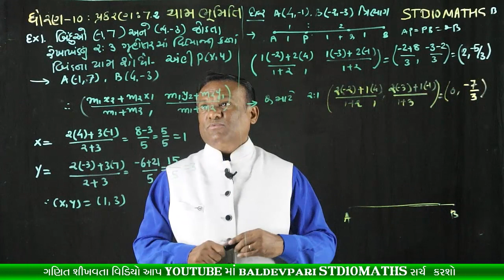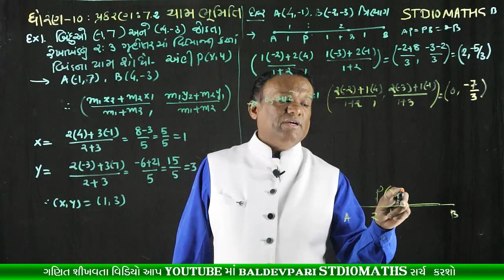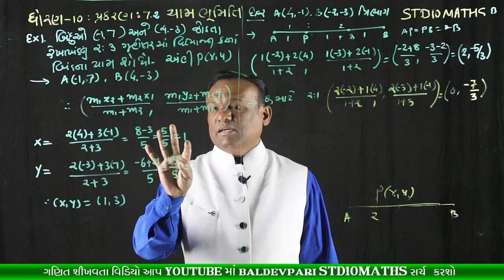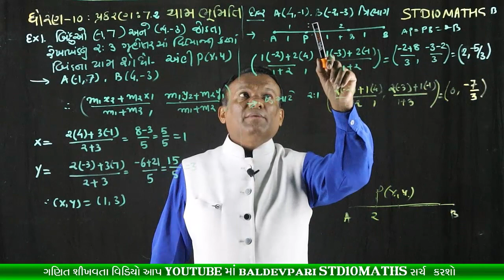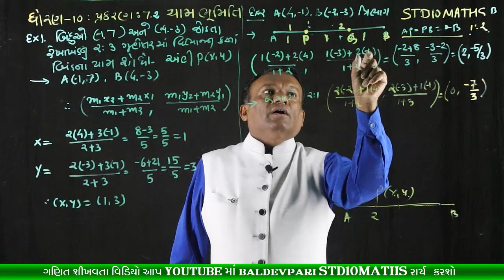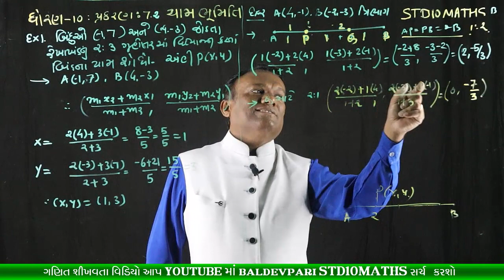STD-10 MATHS Coordinate Geometry CH-7 Part-4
નમસ્કાર મિત્રો

shorturl.at/filvD

/playlist?list=PLyeDqv0HTMO1nGnJ3jKClF60vKKGqT6kF

ઝડપી ગુણાકાર અને વર્ગ કરવાની ટ્રિક-1